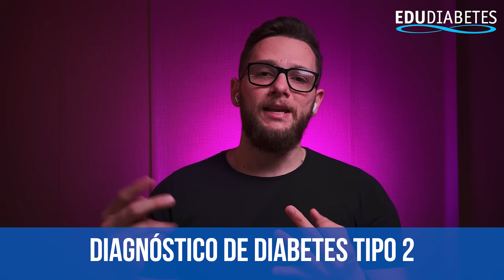DIABÉTICO PODE COMER ARROZ E FEIJÃO? │ EDU Diabetes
💙 Meus queridos, tenho um Programa onde temos aulas sobre alimentação low carb, receitas low carb, cardápios low carb, dicas sobre diabetes. O objetivo é obter conhecimento prático para controlar o diabetes. Tudo isso por menos que uma pizza grande com refrigerante. Conheça o LPD

Neste episódio do Edu Responde, o especialista em diabetes Edu Rodrigues responde às dúvidas dos seguidores do Instagram sobre alimentação e diabetes. Descubra se o açaí é recomendado para pré-diabéticos, se é possível consumir arroz integral e feijão para quem tem diabetes tipo 2 e quais são os adoçantes mais indicados para o tratamento da doença.

00:00 - Introdução e apresentação do vídeo
00:22 - Temas abordados no vídeo
00:59 - Pergunta 1: Adoçantes indicados por Edu Rodrigues
02:35 - Pergunta 2: Consumo de arroz integral e feijão para diabéticos tipo 2
05:39 - Dicas de alimentação equilibrada
06:42 - Oficina de alimentação low carb
07:13 - Pergunta 3: Pré-diabéticos podem comer açaí?
09:21 - Importância de melhorar os hábitos alimentares
10:16 - Encerramento e convite para enviar perguntas no Instagram

Assuntos relacionados